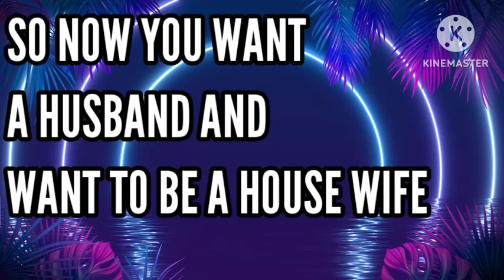SHE IS TIRED OF BEING A STRONG WOMAN - MGTOW